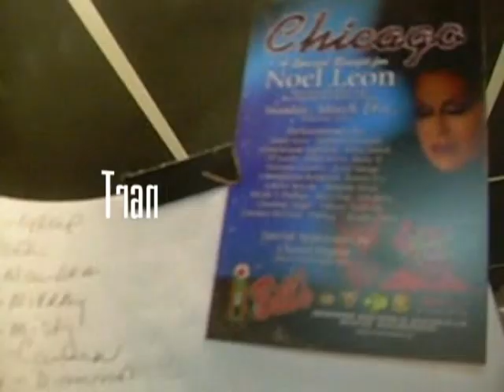Tranny Chaser (Chanel Diamonds Re-Edit Video Version) (By Diamond Dunhill/2012)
Re-Edit From The 2009 Original "Tranny Chaser" South Florida Party Guide Video Ft. RuPaul's Drag Race S1 Rebecca Glasscock.